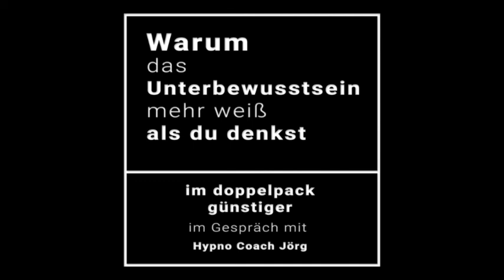Im Doppelpack Günstiger - Warum das Unterbewusstsein mehr weiß als du denkst